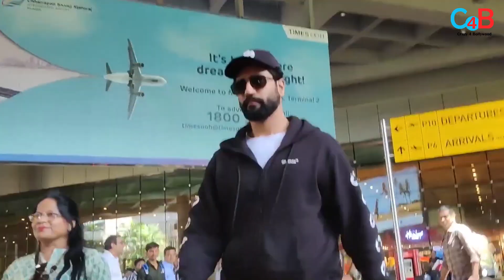Vicky Kaushal's Zara Hatke Zara Bachke Clash With SPIDER MAN !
Zara Hatke Zara Bachke opening day expectations